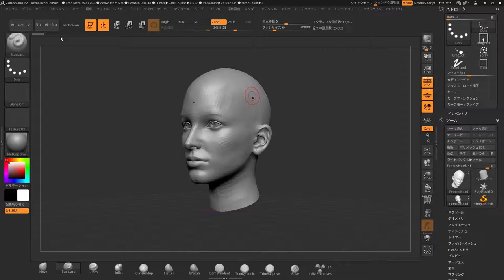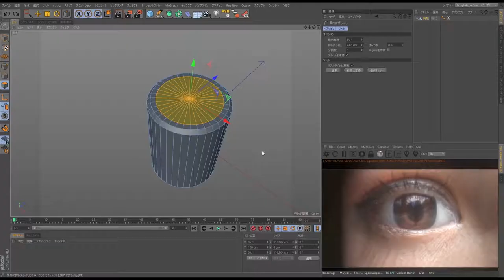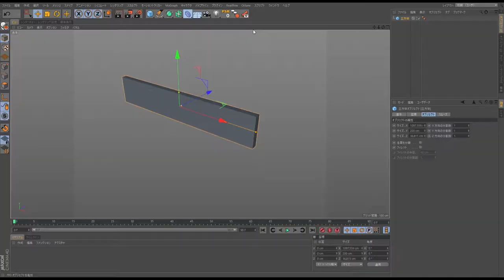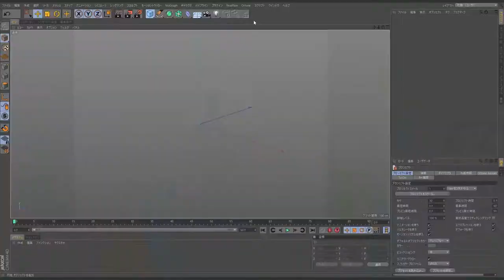Zbrush sculpt steam punk Making